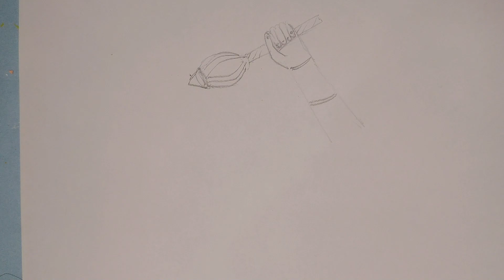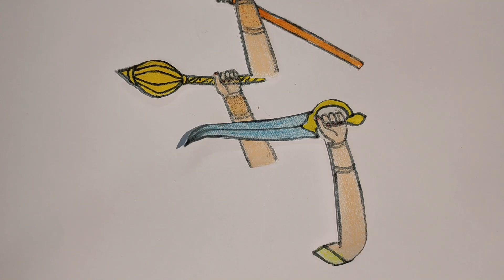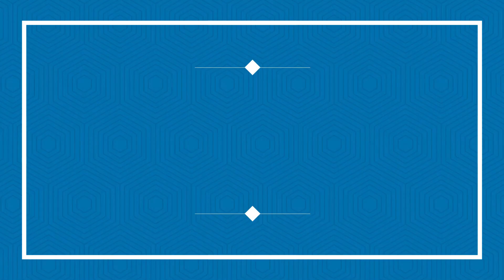MAKING OF CHANDRAGHANTA MATA USING CLOTH